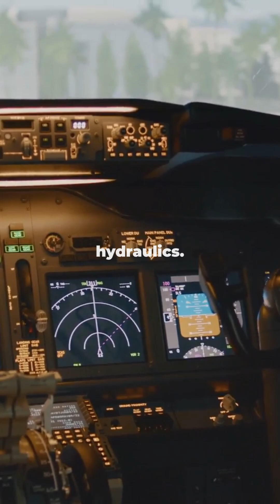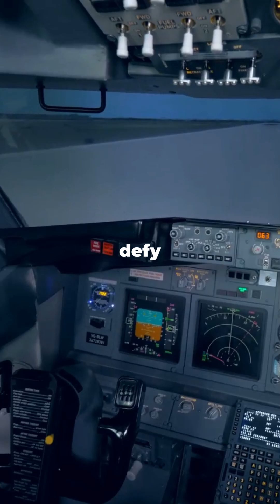The Plane That Turned Into a Glider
In 1983, a full-sized airliner lost all engines at 33,000 feet.
The pilots had no power, no instruments — just gravity and glider instincts.
What they did next became aviation legend.